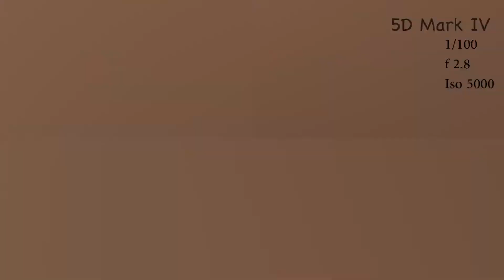Canon 5D Mark IV vs 6D Mark II Tracking focus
Tracking focus on Mark İV works more well. I like colours both ot them. But I think it doesn't worth to pay 2x more money for Mark IV. Also I will share other comparisons between Canon 5D Mark 4 and Canon 6D Mark 2.